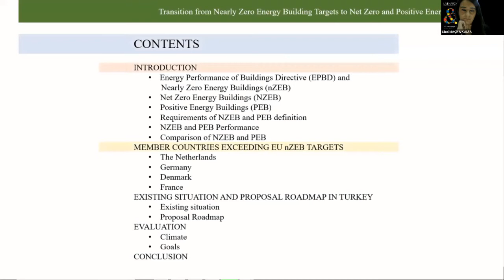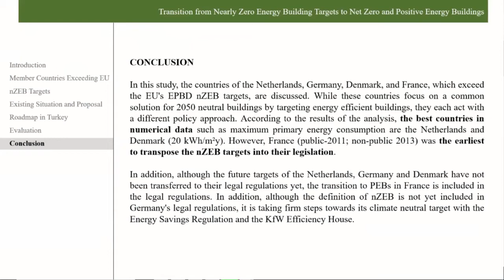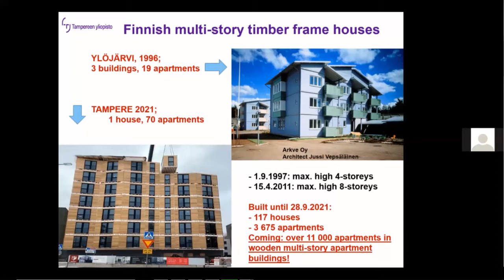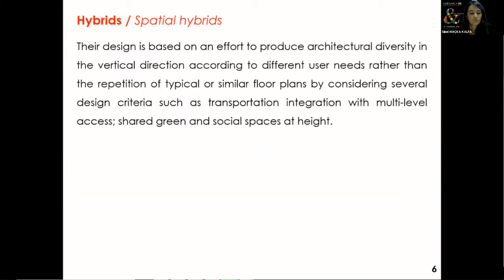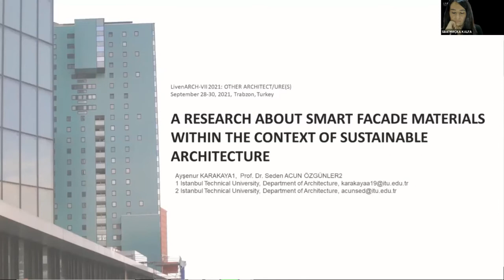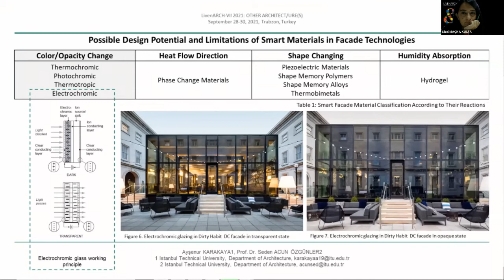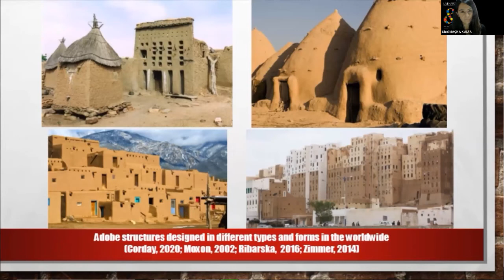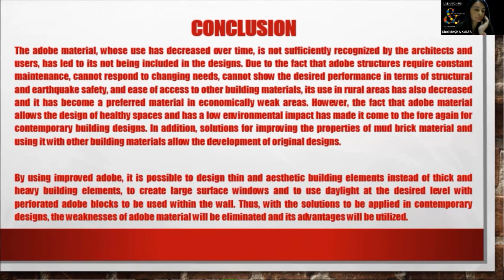Livenarch VII - Day -2 / Session -1 / Room -2 TECHNOLOGY/MATERIAL/SUSTAINABILITY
LivenARCH VII-2021: OTHER ARCHITECT/URE(S)
Karadeniz Technical University
Faculty of Architecture | Department of Architecture

TECHNOLOGY/MATERIAL/SUSTAINABILITY
Chair: Sibel Maçka Kalfa, Department of Architecture, KTU, Turkey

1. “Transition from Nearly Zero Energy Building Targets to Net
Zero and Positive Energy Buildings”
Nurşen SÖNMEZ, Sibel MAÇKA KALFA

2. “A Statistical Study On Multi-Story Timber Residential Buildings (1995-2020) In Finland”
Markku KARJALAINEN, Hüseyin Emre ILGIN

3. “A Search For A New Tall Building Typology: Structural Hybrids”
Hüseyin Emre ILGIN

4. “A Research About Smart Façade Materials Within The Context Of
Sustainable Architecture”
Ayşenur KARAKAYA, Seden ACUN ÖZGÜNLER

5. “The Place Of Adobe Material In Modern Architecture And Design
Possibilities”
Ali YILDIZ